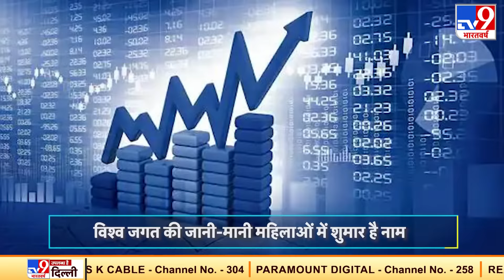बेहद कम समय में राजनीति के शिखर तक पहुंची Nirmala Sitharaman, ऐसी है वित्त मंत्री बनने की कहानी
वित्त मंत्री निर्मला सीतारमण (Finance Minister Nirmala Sitharaman) 1 फरवरी को वित्त वर्ष 2021-22 में मोदी सरकार के दूसरे कार्यकाल का तीसरा बजट (Budget 2021) पेश करेंगी. सीतारमण एक ऐसा नाम हैं, जिन्होंने भारतीय इतिहास में देश की दूसरी सशक्त रक्षा मंत्री (Defence Minister) बनकर अपना नाम दर्ज कराया है. फिलहाल वो सरकार में कैबिनेट मिनिस्टर के रूप में वित्त मंत्रालय का स्वतंत्र प्रभार संभाल रही हैं.

Credit: Budget | JyotiJoshi/Producer | Sweta/Editor